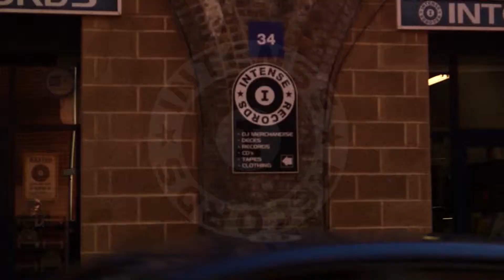Intense Records Shop Promo Video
Promo Video For Intense Records, Chelmsford
Dance Music & Alternative Record Shop